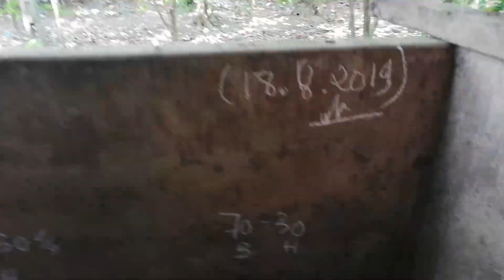Thực nghiệm nuôi trùn quế bằng phân heo tại Củ Chi, Tp HCM ( Vương trùn quế )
Mọi nhu cầu tư vấn kỹ thuật nuôi trùn quế, mua phân trùn, sinh khối trùn quế giống, trùn thịt, các sản phẩm từ trùn quế ứng dụng trong nông nghiệp sạch...
Vương trùn quế - 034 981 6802 hoặc 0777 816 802
Xin cảm ơn!
Trang sách kỹ thuật nuôi trùn quế và ứng dụng trong nông nghiệp sạch TIẾNG VIỆT:
Trang sách kỹ thuật nuôi trùn quế và ứng dụng trong nông nghiệp sạch – Tiếng Anh
( Version English ):
Trang kiến thức chuyên ngành trùn quế - Cuộc cách mạng nuôi trùn quế tại Việt Nam:
Trang thông tin về môi trường và nông nghiệp sạch – Nhóm thế hệ ưu tú :
Trang thương mại các sản phẩm từ trùn quế:
Trang kiến thức chuyên sâu xử lý phân heo tươi bằng trùn quế:
Trang giớ thiệu quy trình sản xuất và nuôi trùn quế ở Củ Chi – Trùn Quế Thái Tuấn
Trang blog trải nghiệm cá nhân – tác giả sách trùn quế Lê Minh Vương: